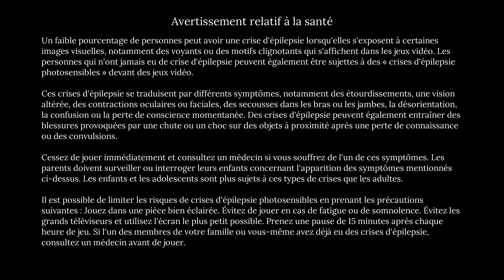Sherlock Holmes Chapter One # 4 : La muse venu de loin ~ Duo